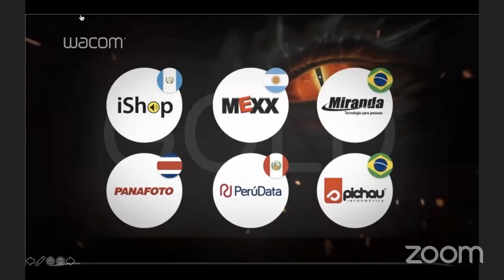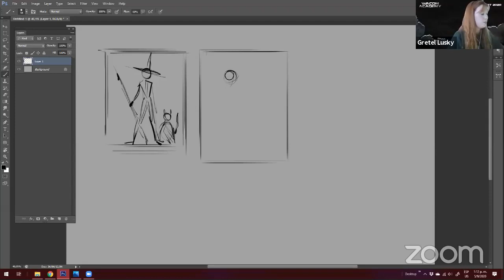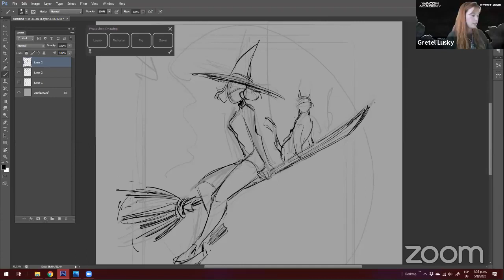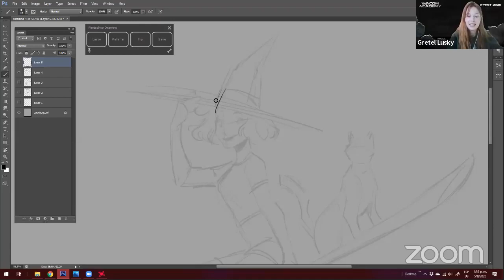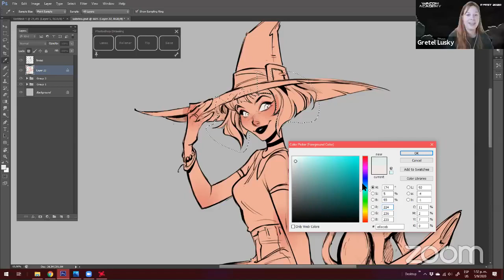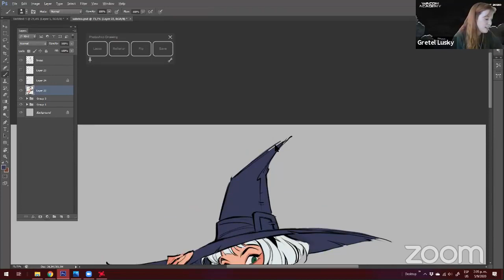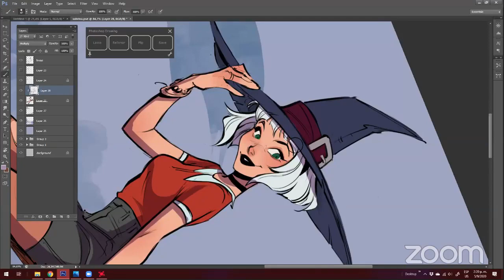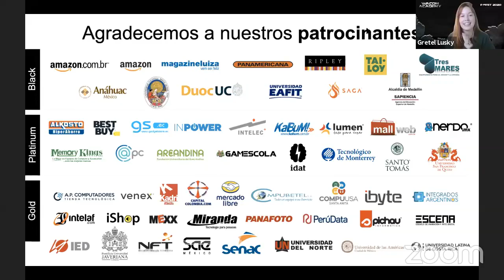Curso de wacom academy | Gretel Lusky | ilustración | 5 sep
créditos a wacom academy